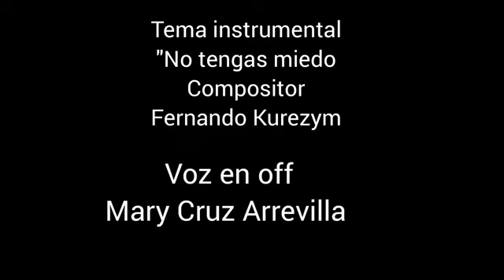San Cayetano, Santo de hoy 07 de Agosto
Patrón de los desempleados, los que buscan trabajo, el pan y la salud.

"Me siento sano del cuerpo pero enfermo del alma, al ver cómo Cristo espera la conversión de todos, y son tan poquitos los que se mueven a convertirse"

Se le conoce como el "Padre de la Providencia" por su confianza y completo abandono a la buena y santa voluntad de Dios.